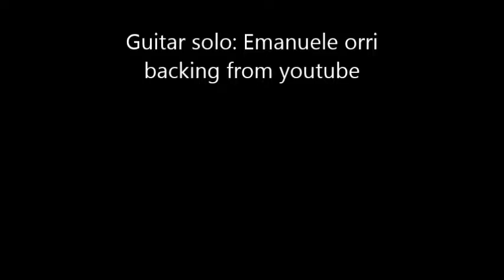Pork, beans and red peppers - Instrumental blues - Emanuele Orri (Bologna ; Italy)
guitar solo composed, arranged and played by me; Thanks for listening